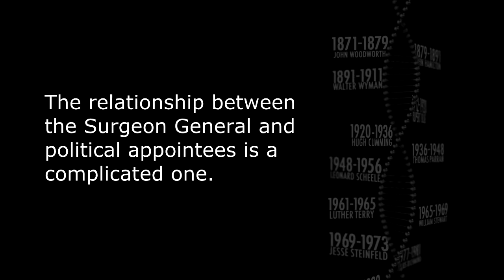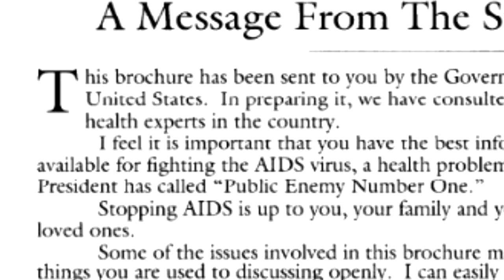*Trailer* Public Health and Politics: Examining the Surgeon General